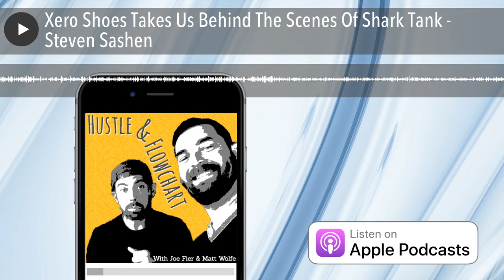Xero Shoes Takes Us Behind The Scenes Of Shark Tank - Steven Sashen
Sure, it had been well over fifteen years since Steven Sashen had practiced sprinting, but he wanted to give the sport another try. Within weeks his legs were so sore he was going to give up. A friend told him to give it another go, this time without his shoes.

Steven’s pain disappeared as soon as he started running barefoot. He felt sure there must be other people suffering as he had. A day of research and building a simple website was all the proof he needed that minimalist shoes were much more than a viable business.

Xero Shoes, the company Steven co-founded with his wife, Lena Phoenix, has gone on to create a revolution in athletic footwear that has left every major shoe company scrambling to catch up. And Steven knew from the start what his idea was worth, so much so that when he appeared on Shark Tank, he confidently turned down a $400,000 offer from Kevin O'Leary.

Listen up as Steven Sashen lets Matt and Joe in on what it’s really like on the set of Shark Tank, how to know if you’re wearing the wrong shoes, and why you have to have the courage to analyze the data in order to know the real value of your business. When you’re done listening, you can learn more about how to analyze data from our talks with Chris Mercer and Scott Desgrosseilliers .

“The extent to which they don’t think I’m a threat... is directly correlated to the size of the gaping hole in the market we can fill before anyone pays attention.”- Steven Sashen

Some Topics We Discussed Include:
What professional actors know about lead gen
The best room in the house to put your Oscar Award
One way to become a top sprinter, even if you’re pushing fifty
Surreal stories from behind the scenes of Shark Tank
What you learn about yourself when you’re a T.V. contestant
Why fifty-year-old shoes are better than most new ones
How to move your brand into the mainstream
Which shoe brands are actually doing minimalism right
What your body is trying to tell you about your footwear
The ways influencer marketing can ruin your marketing strategy
A quick, easy technique with video to make high ranking pages
How discounts could be the thing killing your revenue

Contact STEVEN SASHEN:
Xero Shoes
Connect on Facebook
Or Twitter

References and Links Mentioned:
Shark Tank
Vivo Barefoot
inov-8 Shoes
Stumbling On Happiness by Daniel Gilbert
Fooled By Randomness by Nassim Nicholas Taleb
Unique Facebook Ad Strategies That Are Making People Rich – Curt Maly
How To Earn $1,000 Every Time You’re Featured Somewhere – Steve Olsher
You’re Using Google Analytics Wrong And Here’s A Better Way – Chris Mercer
How To Figure Out Your Most Effective Marketing Channels – Scott Desgrosseilliers